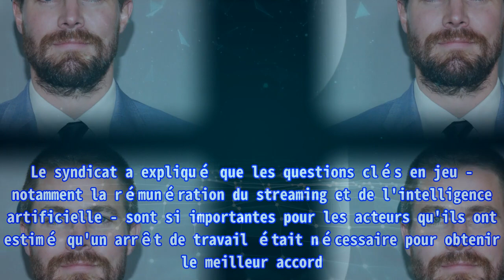“Je soutiens mon syndicat, mais je ne soutiens pas la grève" : Stephen Amell, ancienne star d'Arro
“Je soutiens mon syndicat, mais je ne soutiens pas la grève" : Stephen Amell, ancienne star d'Arro Thank BUY Stephen Amell fait part de ses réflexions sur la grève de la SAG-AFTRA. Lors d'une apparition au GalaxyCon de Raleigh, en Caroline du Nord aux Etats-Unis, la star de Arrow a révélé qu'il ne soutenait pas la grève actuelle des acteurs. "J'ai l'impression d'être isolé à Hollywood parce que c'est là que je vis. J'ai l'impression que beaucoup de gens dans cette salle ne sont pas au courant de la grève", a-t-il déclaré. "Je soutiens mon syndicat, vraiment, et je suis à ses côtés, mais je ne soutiens pas la grève. Je ne la soutiens pas." Il ajoute : “Je pense qu'il s'agit d'une tactique de négociation réductrice et je trouve toute cette affaire incroyablement frustrante. Je pense que la réflexion sur les shows - comme cette série dans laquelle je joue et qui a été diffusée pour la première fois hier soir - est myope et je soutiens mon syndicat". 'Arrow' actor